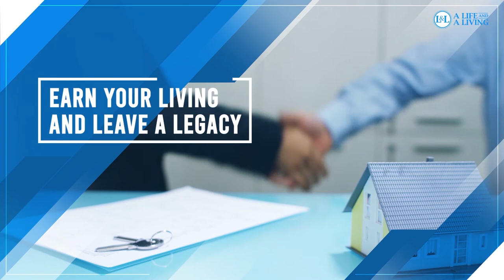Never Lose a Customer Again with Joey Coleman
Do you ever wonder why customers who get sold on your sales pitch just leave after a few months? Most businesses focus their effort on attracting new customers and advancing their marketing strategies, but never really make an extra effort in taking care of the existing ones.

At the end of the day, in whatever market you are building your business in, we still end up dealing with humans. And sometimes, entrepreneurs get side-tracked on the technical side of the trade that they often forget the human side of it.

In today’s podcast episode, we will learn about how to take care of our existing customers and how to better the customer experience with Joey Coleman. Today, he will give us incredible insight into customer retention and what it means to your business.

Stop losing customers and start becoming a customer retention genius by listening to this episode now!

What We Talked About in This Episode:

❖ The Three Different Speakers
❖ There’s No Such Thing As B2B or B2C; There’s Only H2H
❖ Falling Into The Trap of Corporate Speak
❖ The Challenge in Customer Handoffs
❖ Why Businesses Don’t Focus on Customer Retention
❖ Changing a Company’s Mindset on Customer Retention
❖ Silos are Incredible in a Farm But Horrible on a Business
❖ How to Get It Right in the First 100 Days Through 8 Phases
❖ The Six Tools for Customer Communication
❖ Humans Are Dying For Proof That They Matter
❖ Book Recommendation and Daily Rituals

About Our Guest:

❖ Joey Coleman is the Chief Experience Composer at Design Symphony and author of the #2 Wall Street Journal Bestseller ‘Never Lose A Customer Again.’ His excellent customer experience and retention strategies have helped big names in several industries such as Zappos and Whirlpool improve their retention rates.

❖ “10 Key Traits Of Top Business Leaders”

Other Resources:
❖ Never Lose A Customer Again by Joey Coleman
❖ The Art of Making Memories by Meik Wiking